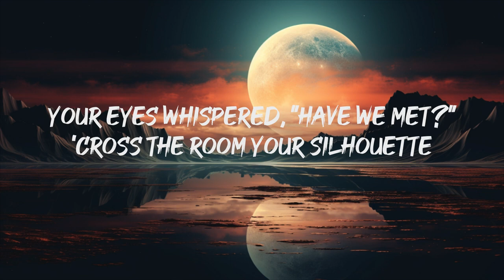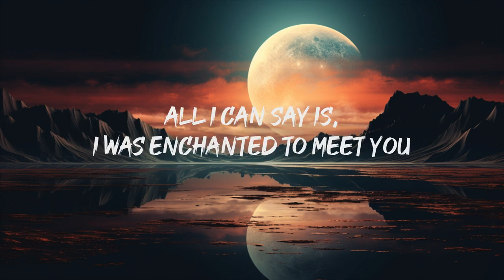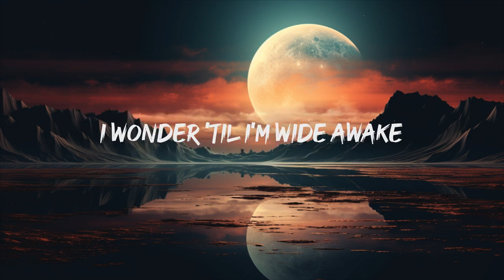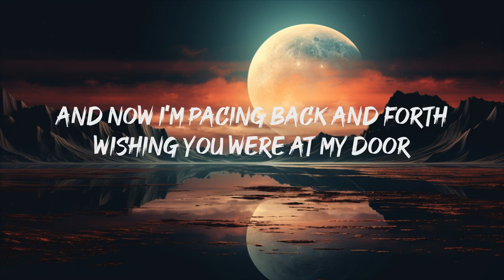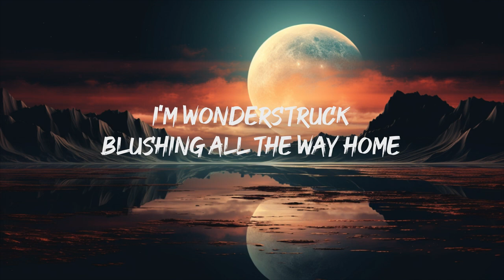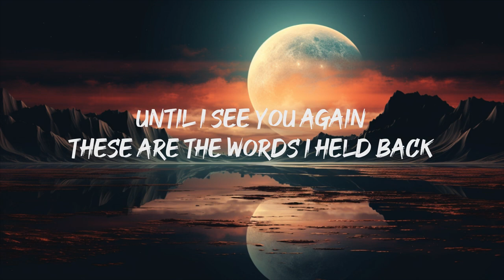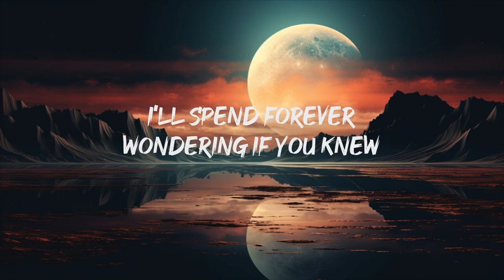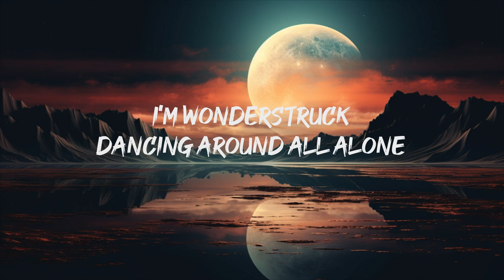Taylor Swift - Enchanted (Lyrics)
[Verse 3]
The lingering question kept me up
2AM, who do you love?

[Guitar Solo]